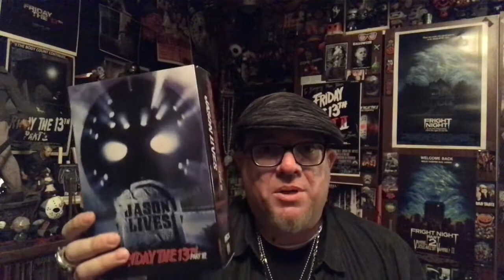"Jason Lives" Accessory Set-up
Showcasing my"Jason Lives" diorama set-up utilizing the  Ultimate Jason figure and Rock / Chain from Camp Crystal Lake accessory set.